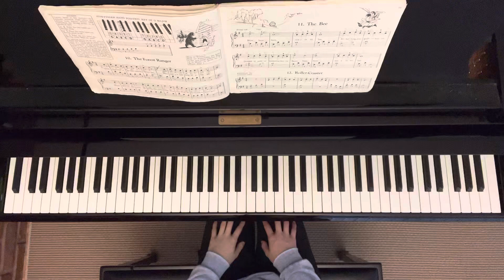12. Roller-Coaster 🎢 | The Leila Fletcher Piano Course Book 2